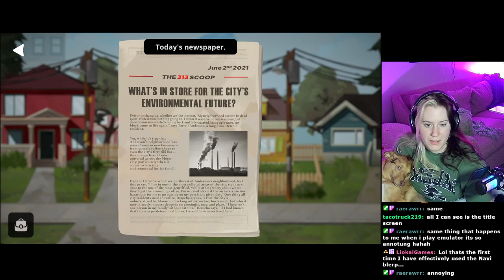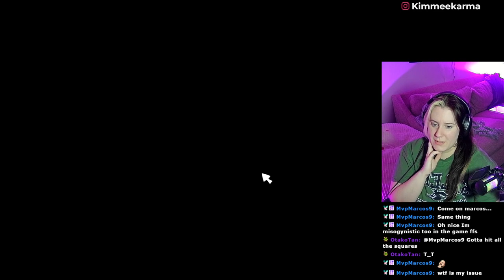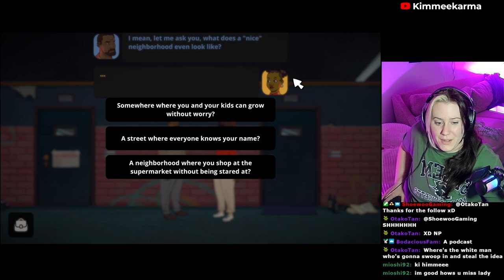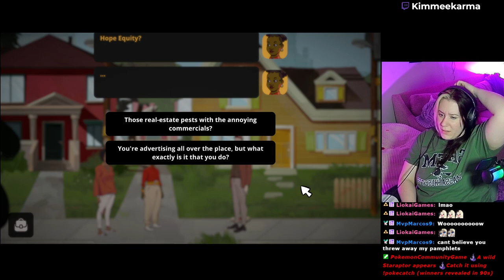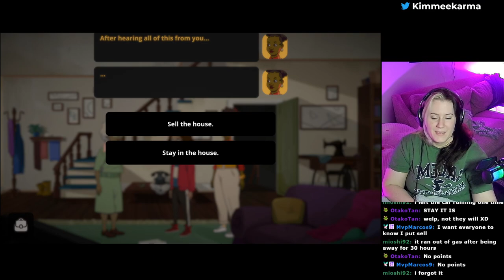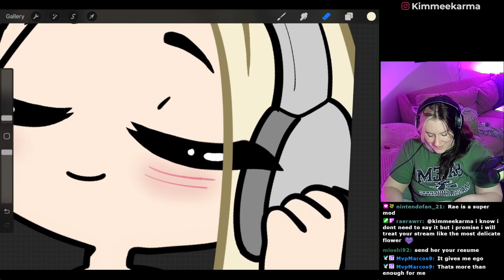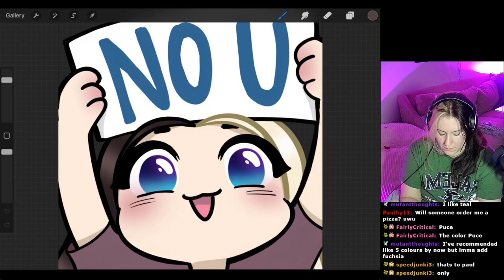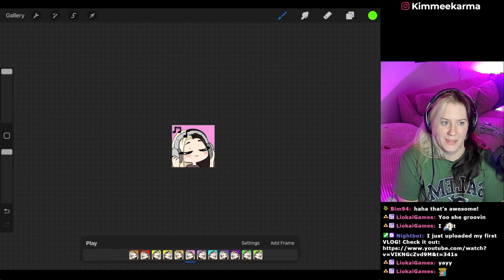Dots home (Full game) then emote art - VOD